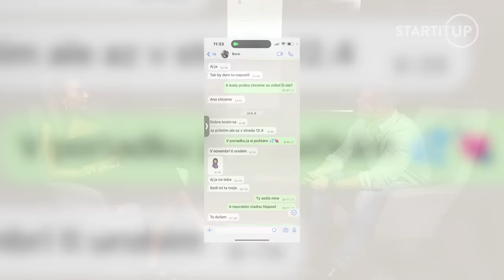EXKLUZÍVNE Ema Ferusová: Boris Kollár pre mňa posielal vládnu limuzínu + screenshoty správ a videá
Slovenskom sa šíri virálne video s názvom – Pravda o Borisovi K. Hlavnou protagonistkou je Ema Ferusová. Dcéra muža svojho času považovaného za mafiánskeho bossa Nitry Ľuboša Ferusa. Video má už viac ako dvestotisíc videní. Obsah sa však netýka mafie. Ema Ferusová v ňom opisuje svoj príbeh lásky s druhým najvyšším ústavným činiteľom Borisom Kollárom.
Ide o diskreditačnú kampaň pred voľbami, alebo je to iba zhoda okolností, že video vyšlo práve v tomto čase?

Reportér a moderátor relácie Na stope Ivan Mego pozval Emu Ferusovú do štúdia, aby ju jej položil otázky, ktoré po zverejnení šokujúceho videa mátali spoločnosť.

Pre viac obsahu zo sveta krimi sleduj Na Stope s Ivanom Megom